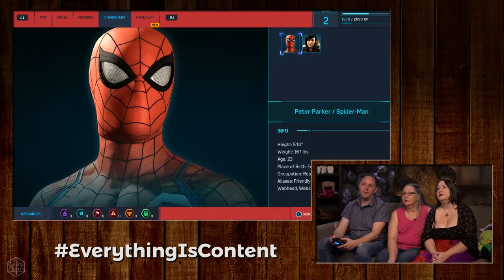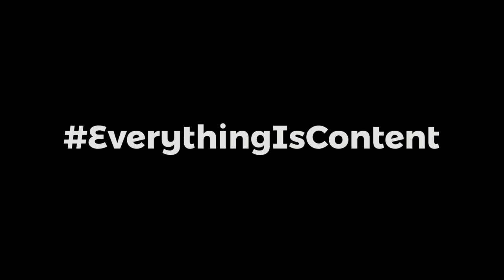EverythingIsContent: CriticalMom (09.18.18)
Taliesin Jaffe joins Dani Carr and her magnificent mother Velita as they hit the mean streets of NYC in Spider-Man on PS4! Don't miss this special Critical Mom edition of EverythingIsContent, fresh from the Critical Role Twitch channel. Come for the quips & thwips, stay for the motherly love.

Twitch subscribers gain instant access to VODs of our new shows like Between the Sheets and All Work No Play. But don't worry: Twitch broadcasts will be uploaded to YouTube about 36 hours after airing live, with audio-only podcast versions of select shows on iTunes, Google Play & Spotify following a week after the initial air date. Twitch subscribers also gain access to our official custom emote set and subscriber badges (designed by our beloved Critter Arsequeef) and the ability to post links in Twitch chat!

Catch Critical Role Live in NYC on 10/4!